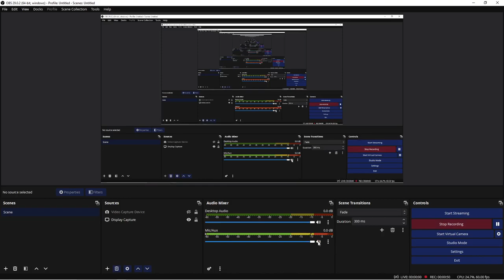it's 1am again lol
edt to est lmao
it's called daylight savings